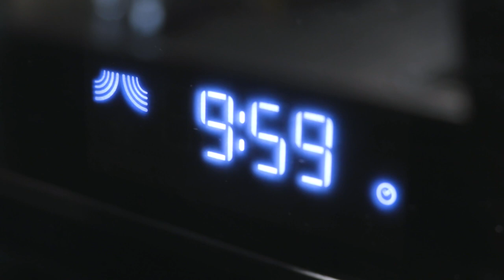Gevulde zoete aarpappel - NL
Een ideale brunch. Je hebt er weinig ingrediënten voor nodig en een microgolfoven! Give it a try.

INGREDIËNTEN:
• Zoete aardappel
• Avocado
• Kerstomaten
• Basilicum
• Geitenkaas

ONMISBARE INGREDIËNTEN OP KOT:
• Peper
• Zout
• Olijfolie

RECEPT:
1. Prik gaatjes over de volledige zoete aardappel om te vermijden dat deze ontploft. Wrijf in met een beetje olijfolie. Stoom de zoete aardappel gedurende tien minuten of totdat deze volledig gaar is in de microgolfoven.
2. Snijd ondertussen een avocado en kerstomaten in hapklare stukken en kruid met wat fijngesneden basilicum, peper en zout.
3. Haal de zoete aardappel uit de microgolfoven, snijd de bovenkant eraf in de lengte en haal het vruchtvlees eruit met een lepel.
4. Vul met de stukjes gekruide avocado, kerstomaten, kleine stukjes geitenkaas en zoete aardappel.
5. Werk af met wat peper, zout en olijfolie.
6. Smakelijk!